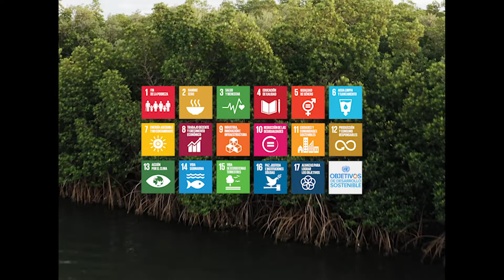Humedal Costero Laguna La Reina "Mucho + Que Una Laguna"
Conoce nuestra campaña comunicacional y nuestro EcoProyecto "Una Corona Para La Reina" orientado a la sustentabilidad y restauración del ecosistema manglar y biomas asociados del Humedal Costero Laguna La Reina - Higuerote - Venezuela